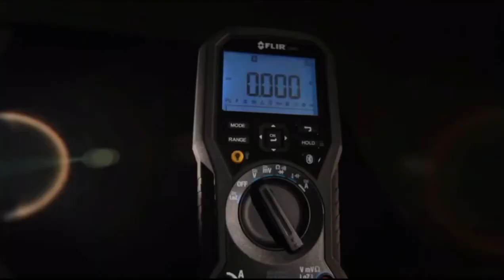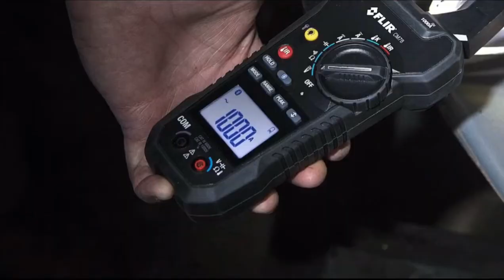FLIR productos de medición y prueba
Las herramientas de medición y prueba son la nueva generación en la industria, basándose en nuestros 50 años de historia como líder mundial en tecnología de la termografía en los que ha atendido a clientes militares y gubernamentales. Flir ha lanzado una nueva línea de herramientas con Bluetooth, precisión, conectividad, facilitando el mantenimiento y monitoreo industrial.

Conócelos aquí en nuestra página web.